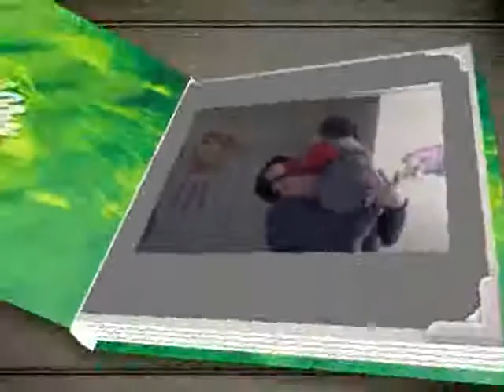Goldon's First Birthday 2